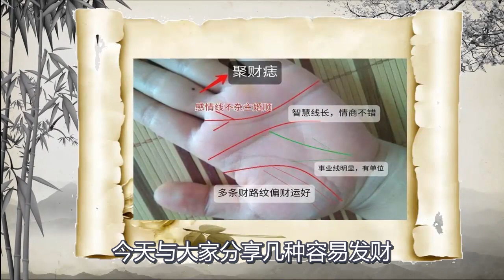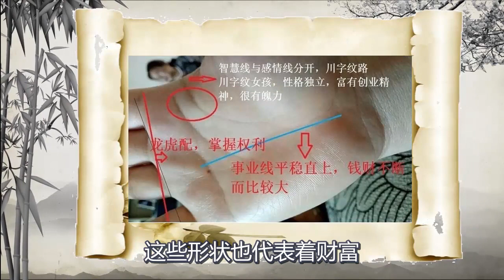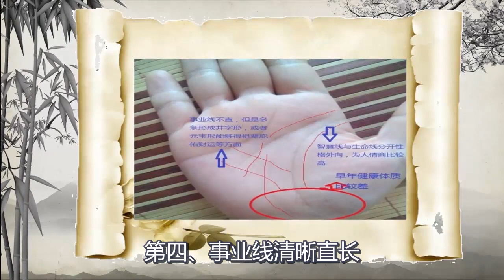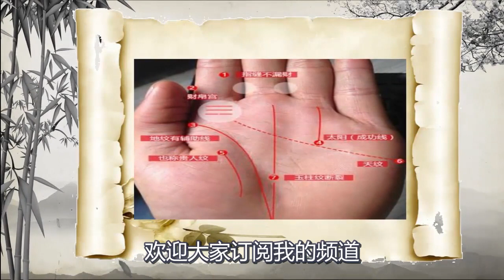手上有这种特殊的纹路，十有八九富贵吉祥，晚年不愁